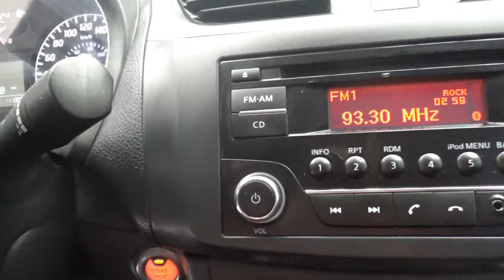Nissan / Sentra / 2018 - 13287